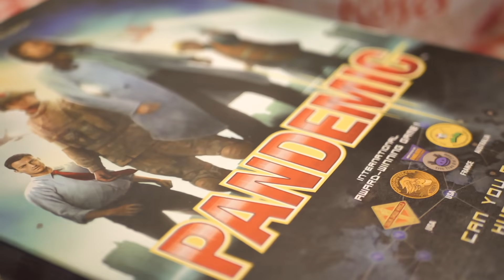LAMB CHOPS (Roddy Ricch - The Box AUSSIE BOGAN PARODY)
best fish & chipper on the block, just put the 'lux on shocks

Facebook ~ Beta Cuck Productions
Snapchat ~ wesdasnap

roddy ricch / the box / parody / remix / wesda / aussie / tiktok